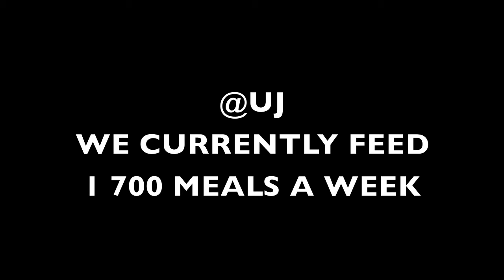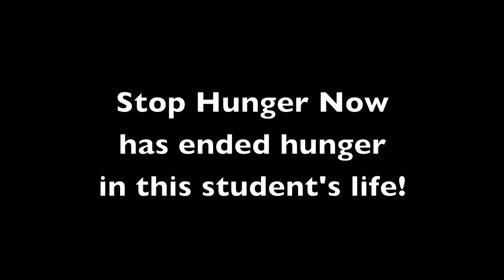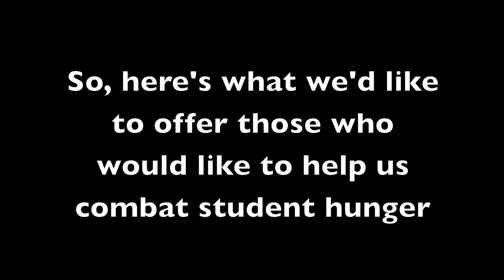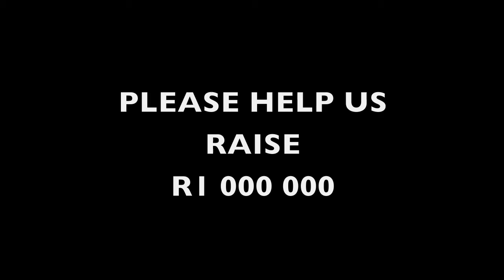UJ The Truth about Hunger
Stop Hunger Now Southern Africa provides their volunteer packaged meals to university students attending the University of Johannesburg.